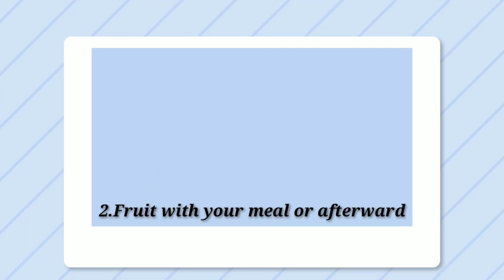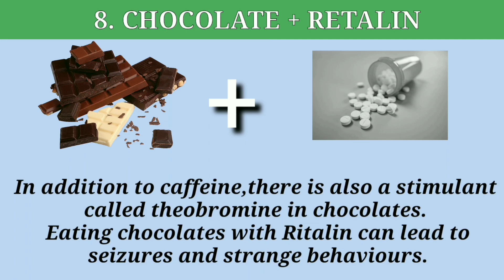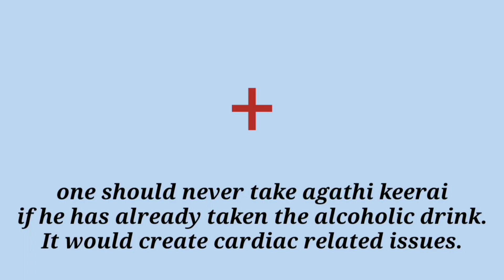FOOD & FOOD COMBINATION THAT CAN RUIN YOUR HEALTH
In this video I have shared the food and food combination that can harm your health,I hope you like this video.